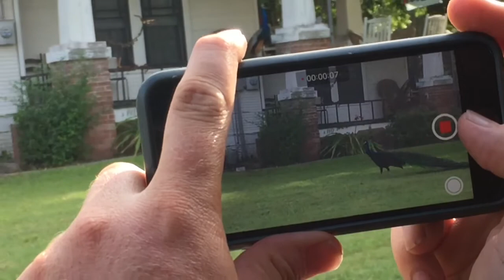Mashup of Willie Nelson & I Monster - Daydreaming In Blue Skies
Blue Skies by Willie Nelson & Daydreaming in Blue by I Monster